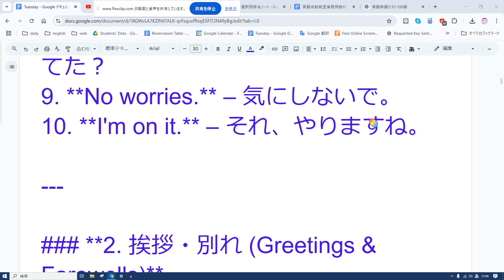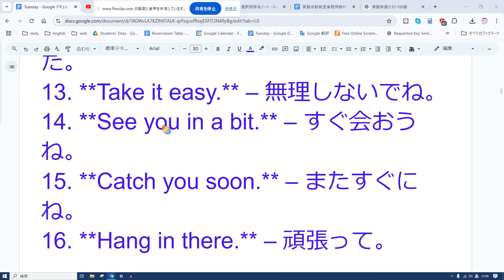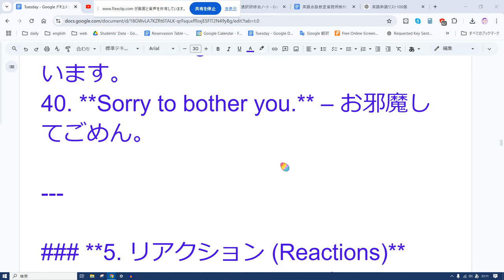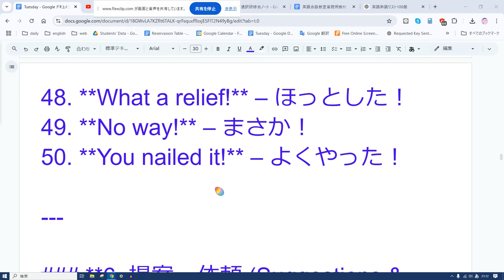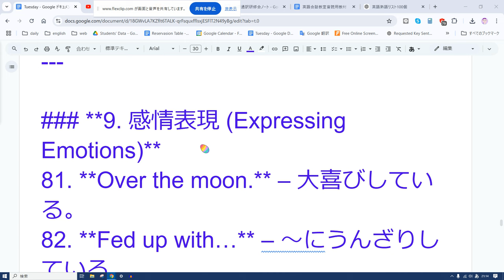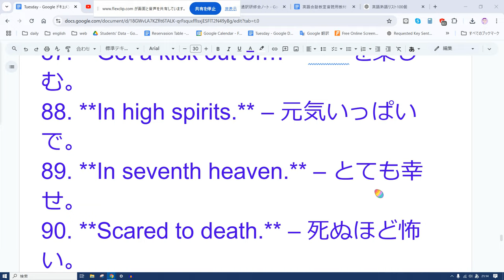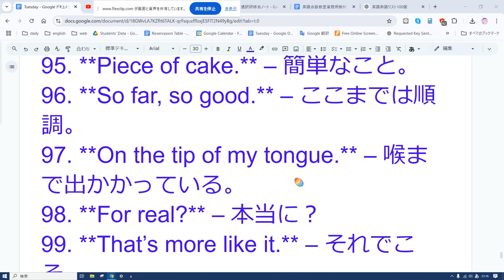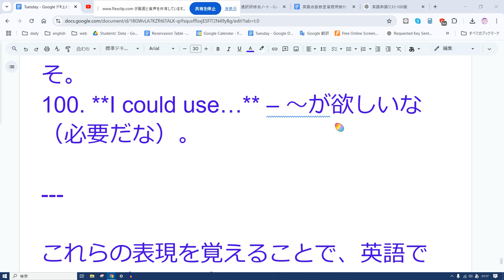えいご おんどく 418 日常会話の基本熟語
日常英会話でよく使われる基本的な熟語や表現を100個ご紹介します。これらの熟語は、カジュアルな会話や、日常的なやり取りの場面で頻出するものです。

### **1. 基本的なコミュニケーション (Basic Communication)**
1. **What's up?** – 元気？どうしてる？
2. **How's it going?** – 調子はどう？
3. **Long time no see.** – 久しぶりだね。
4. **Nice to meet you.** – はじめまして。
5. **Catch you later.** – またね。
6. **Take care.** – 気をつけてね。
7. **See you around.** – またね。
8. **How have you been?** – 元気にしてた？
9. **No worries.** – 気にしないで。
10. **I'm on it.** – それ、やりますね。

### **2. 挨拶・別れ (Greetings & Farewells)**
11. **Have a good one.** – 良い一日を。
12. **Good to see you.** – 会えてよかった。
13. **Take it easy.** – 無理しないでね。
14. **See you in a bit.** – すぐ会おうね。
15. **Catch you soon.** – またすぐにね。
16. **Hang in there.** – 頑張って。
17. **Nice seeing you.** – 会えて良かった。
18. **It's been a pleasure.** – 楽しかったよ。
19. **Till next time.** – また次回ね。
20. **See you tomorrow.** – 明日会おうね。

### **3. 確認・理解 (Confirming & Understanding)**
21. **Got it.** – 分かりました。
22. **Makes sense.** – 理にかなってるね。
23. **I see your point.** – 君の言いたいことが分かる。
25. **That's right.** – その通り。
26. **You're spot on.** – その通りだよ。
27. **I’m with you.** – 君の意見に賛成。
28. **Fair enough.** – それで十分です。
29. **I'm on the same page.** – 同じ意見です。
30. **I'm all ears.** – 聞いてます。

### **4. 感謝・謝罪 (Thanks & Apologies)**
31. **Thanks a lot.** – ありがとう。
32. **I owe you one.** – 恩に着るよ。
33. **My bad.** – ごめん、私のミスです。
34. **No problem.** – 問題ないよ。
35. **Don’t mention it.** – 礼には及びません。
36. **Thanks for everything.** – 全部ありがとう。
37. **I'm sorry for that.** – そのことに関して申し訳ない。
38. **Appreciate it.** – 感謝してます。
39. **Much obliged.** – 本当に感謝しています。
40. **Sorry to bother you.** – お邪魔してごめん。

### **5. リアクション (Reactions)**
41. **Sounds good.** – いいね。
42. **Awesome!** – すごい！
43. **You bet!** – もちろん！
44. **That's cool.** – いいね。
45. **That's insane!** – 信じられない！
46. **Unbelievable!** – 信じられない！
47. **That’s a shame.** – 残念だね。
48. **What a relief!** – ほっとした！
49. **No way!** – まさか！
50. **You nailed it!** – よくやった！

### **6. 提案・依頼 (Suggestions & Requests)**
51. **How about this?** – これはどう？
52. **Could you give me a hand?** – 手伝ってくれる？
53. **Would you mind?** – ～してくれませんか？
54. **Why don’t we?** – 一緒に～しない？
55. **Let's grab a bite.** – ちょっと食べに行こう。
56. **Let me know.** – 教えてください。
57. **Give it a shot.** – やってみて。
58. **Help yourself.** – ご自由にどうぞ。
59. **Take your time.** – ゆっくりどうぞ。
60. **Give it a try.** – 試してみて。

### **7. 約束・予定 (Promises & Plans)**
61. **I'll be there.** – 行きます。
62. **Count me in.** – 参加します。
63. **I'll take care of it.** – 任せて。
64. **Hold on a sec.** – ちょっと待って。
65. **I'll let you know.** – 教えますね。
66. **Let’s meet halfway.** – 中間地点で会おう。
67. **I’ll keep you posted.** – 続報を伝えます。
68. **I’ll follow up on that.** – その件について確認します。
69. **I’ll get back to you.** – 後で連絡します。
70. **It’s a date.** – 約束だよ。

### **8. 状況・状態 (Situations & Conditions)**
71. **All set.** – 準備完了。
72. **Out of order.** – 故障中。
73. **In the mood for…** – ～の気分だ。
74. **Under the weather.** – 体調が悪い。
75. **On my way.** – 今向かってる。
76. **It's up to you.** – 君次第だよ。
77. **Out of the question.** – 論外だ。
78. **In a nutshell.** – 要するに。
79. **A piece of cake.** – 簡単なこと。
80. **In the nick of time.** – ちょうど間に合って。

### **9. 感情表現 (Expressing Emotions)**
81. **Over the moon.** – 大喜びしている。
82. **Fed up with…** – ～にうんざりしている。
83. **Blow off some steam.** – ストレス発散する。
84. **Lost for words.** – 言葉を失う。
85. **Down in the dumps.** – 落ち込んでいる。
86. **On cloud nine.** – とても幸せ。
87. **Get a kick out of…** – ～を楽しむ。
88. **In high spirits.** – 元気いっぱいで。
89. **In seventh heaven.** – とても幸せ。
90. **Scared to death.** – 死ぬほど怖い。

### **10. 便利な日常表現 (Handy Daily Expressions)**
91. **Give me a break.** – 勘弁してよ。
92. **It slipped my mind.** – 忘れてた。
93. **Just in case.** – 念のために。
94. **For good.** – 永遠に。
95. **Piece of cake.** – 簡単なこと。
96. **So far, so good.** – ここまでは順調。
97. **On the tip of my tongue.** – 喉まで出かかっている。
98. **For real?** – 本当に？
99. **That’s more like it.** – それでこそ。
100. **I could use…** – ～が欲しいな（必要だな）。

これらの表現を覚えることで、英語での会話がもっと自然になり、表現力も豊かになります。